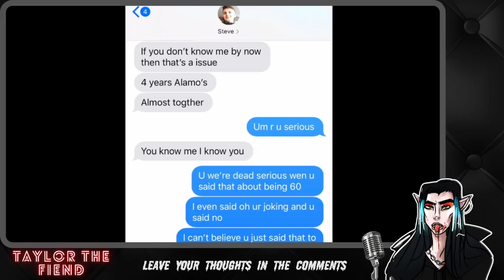[Response] Women Can't Find Good Men to Marry Anymore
🧛 FAQ 🧛

- What is your intro/outro song?
Old Intro song is Renegade by Stevie Rain. Outro is Easy by Stevie Rain. New intro is a beat I made.

- What is the anime at the start/end?
Vampire Hunter D, really good movie.

- How come you didn't cover my video request?
I get a lot of video requests at this point, I can't get through everybody.

- Hey man, your audio is kind of messed up.
I genuinely appreciate you letting me know. Chances are, I know there is an issue in a particular video and I am trying to fix/avoid it in future videos. My time is limited, and sometimes it takes awhile and its better to just get the video out for you guys. It is not a matter of fixed once, always fixed.